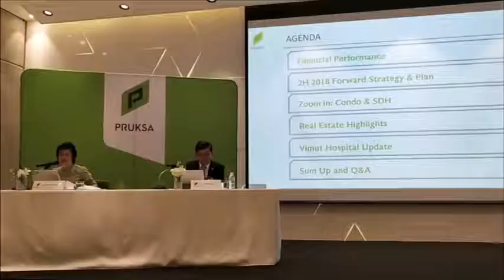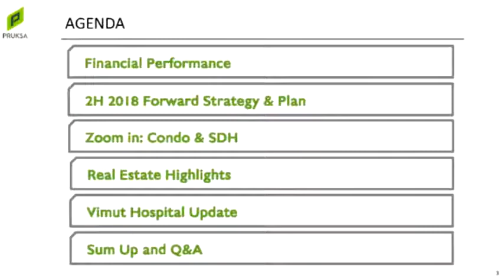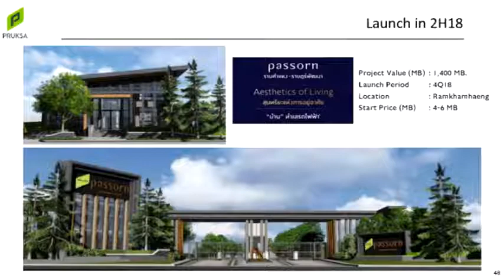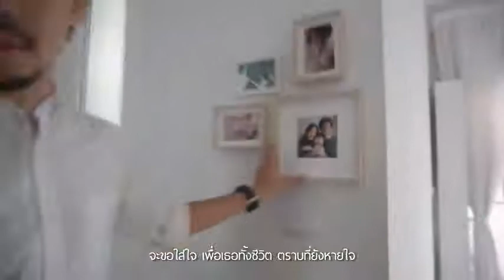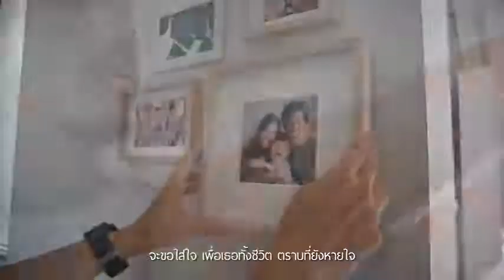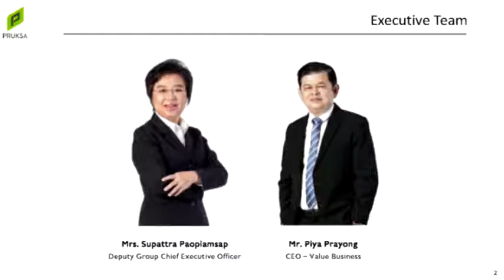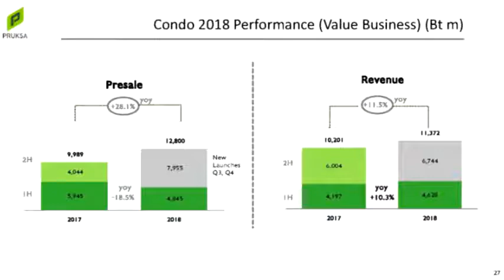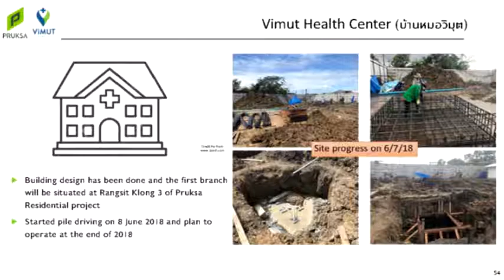PSH พฤกษา เผยหมัดเด็ดครึ่งปีหลัง เดินหน้าการตลาดรูปแบบใหม่ พร้อมปรับพอร์ตรุกหนักคอนโด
พฤกษา เรียลเอสเตท ผู้นำอันดับหนึ่งในวงการอสังหาริมทรัพย์ เผยกลยุทธ์หมัดเด็ดครึ่งปีหลัง เดินหน้าการตลาดรูปแบบใหม่ เล็งปรับพอร์ตรุกคอนโดตั้งเป้ารายได้ระยะยาว เปิดโครงการไฮไลท์เพียบ พร้อมเพิ่มช่องทางขายใหม่ให้เข้ากับพฤติกรรมและไลฟ์สไตล์ของลูกค้าแต่ละกลุ่ม